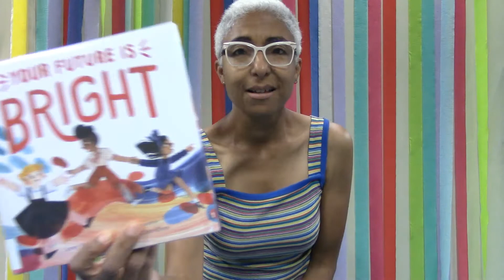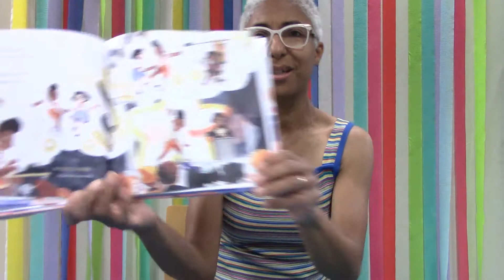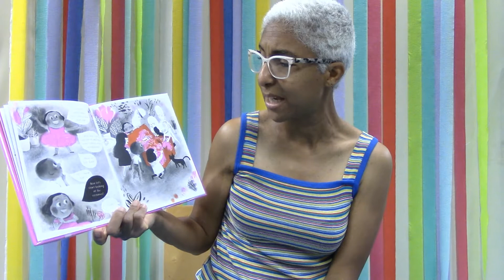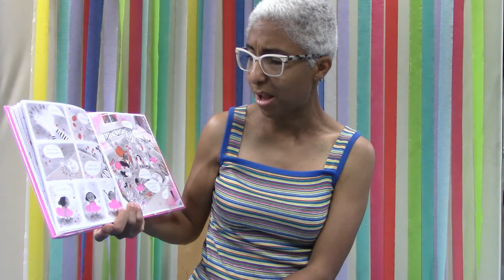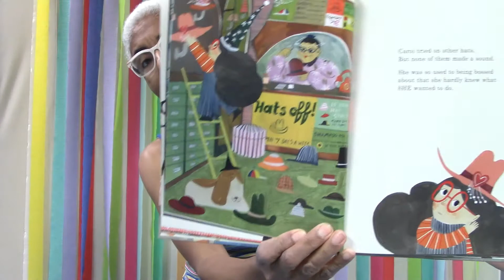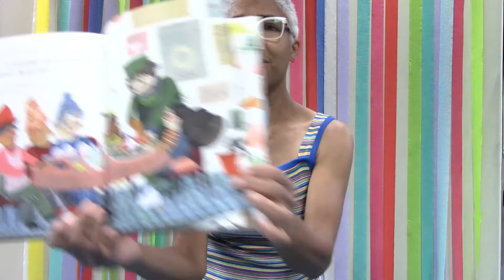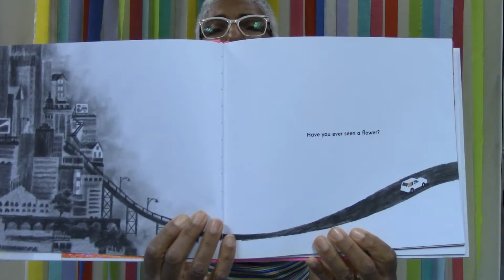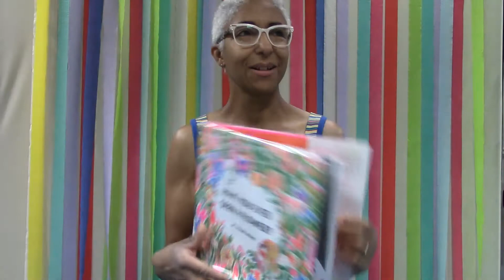Family Storytime, July 2, 2021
Hello families! Get ready for another fun Friday Family Storytime! Librarian Stephanie has some more fun books to share with you!